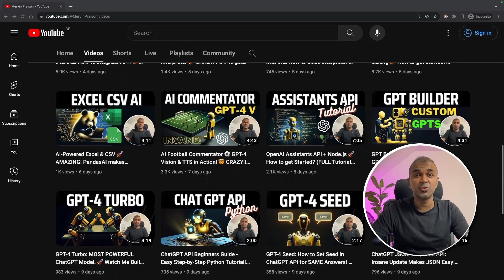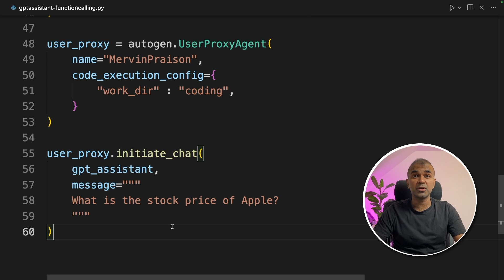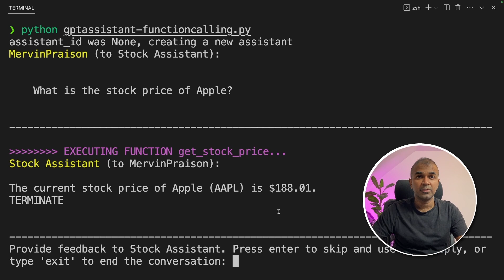How to run AutoGen Function Calling with GPT Assistants? 🤯 CRAZY! 🚀 (Step-by-Step Tutorial)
🌟 Learn how to merge your custom functions with AutoGen Assistant API!
🔥 In this tutorial, I'll take you step-by-step through integrating yFinance for real-time stock prices.
🚀 Discover how to define functions, configure tool lists, and update LLM config in a GPT assistant.
💡 See the process of registering a function for execution.
🤯 Watch how we fetch stock prices in real-time using the GPT assistant.

Benefits:
Understand AutoGen Assistant API integration.
Learn to integrate external libraries like yFinance.
Grasp function definition and registration in GPT assistant.
Enable real-time data fetching in your applications.
Enhance GPT's functionality with custom code.

Timestamps:
0:00 - Intro to AutoGen Assistant API Integration
0:21 - Step-by-Step Guide for Function Integration
0:46 - Installing and Using yFinance
1:00 - Defining the Custom Function
1:18 - Configuring Tools List and LLM
2:02 - Running the Code and Function Registration
2:29 - Real-Time Stock Price Execution